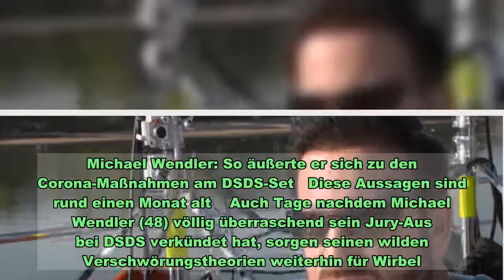Michael Wendler: So äußerte er sich zu den Corona-Maßnahmen am DSDS-Set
Michael Wendler: So äußerte er sich zu den Corona-Maßnahmen am DSDS-Set   Diese Aussagen sind rund einen Monat alt    Auch Tage nachdem Michael Wendler (48) völlig überraschend sein Jury-Aus bei DSDS verkündet hat, sorgen seinen wilden Verschwörungstheorien weiterhin für Wirbel. Im Video zeigen wir, wie sich der Schlagersänger im September 2020 zu den Corona-Maßnahmen am DSDS-Set geäußert hat.  Michael Wendler kam nicht zur DSDS-Aufzeichnung    Diese Nachricht kam wirklich mehr als unerwartet: Am 08. Oktober 2020 schmeißt der Wendler als DSDS-Juror hin. Schon einen Tag zuvor gab es Probleme am Set, denn der 48-Jährige schaffte es nicht zur DSDS-Aufzeichnung. Der Grund: Der Wendler ist mit seiner Frau Laura Müller (20) in die USA geflogen – und hat den Rückflug verpasst. Für Chefjuror Dieter Bohlen (66) kam das nicht so überraschend. Und auch das plötzliche Jury-Aus des Schlagersängers scheint den Poptitan nicht sonderlich tief zu treffen, wie er auf seinem Instagram-Kanal deutlich machte.   Wendler-Manager Markus Krampe kämpft mit den Tränen   Dass Michael Wendler einfach so hinschmeißt und sich noch dazu als Verschwörungstheoretiker entpuppt, ist auch für seinen Manager Markus Krampe ein tiefer Schock. In der RTL-Show „Pocher – gefährlich ehrlich!“ kämpft er mit den Tränen und hofft, „dass er sich professionelle Hilfe sucht.“ Seine Karriere hat der Wendler damit beendet, so Krampe. Kurz nach den Verschwörungstheorien von Michael Wendler, bestätigt RTL das DSDS-Jury-Aus und distanziert sich ausdrücklich von ihm. Auch Jörg Graf, Geschäftsführer von RTL, bezieht Stellung: „Wir lassen uns eine erfolgreiche Show, die Millionen Menschen gerne sehen, sicher nicht von einem Verschwörungstheoretiker vermiesen oder generell vorschreiben, wie und was wir senden.“ Das bedeutet auch das Aus der geplanten Live-Hochzeit von Michael Wendler und Laura Müller bei RTL.   RTL vor Ort beim Wendler-Haus   Um den Verschwörungstheorien des Wendlers auf den Grund zu gehen, war RTL vor Ort bei seinem Haus in Florida. Was uns dort erwartet hat, zeigen wir hier. Wie Menschen zu Verschwörungstheoretikern werden, lesen Sie hier.   „Pocher - gefährlich ehrlich!“ auf TVNOW streamen   Wenn Sie alle Aussagen von Manager Markus Krampe nochmal hören wollen, können Sie sich seinen Auftritt bei „Pocher - gefährlich ehrlich!“ auf TVNOW ansehen.